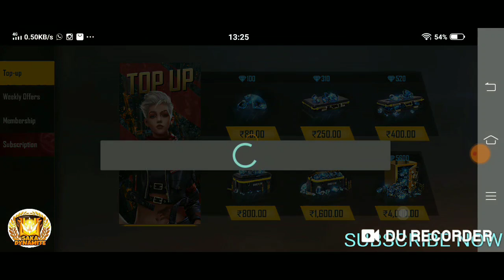TROPICAL PARROT UNBOXING || UNOXING OF M1887 GUNSKIN || UNBOXING IN DICE EVENT || RIP 12000 DIAMONDS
Hello guys i am here ,
If like my gameplay then sub my channel,S❥  Hi! Friend,

 ❥  I'm your Host SAKA DYNAMITE

      DYNAMITE GAMERS

 ⚑  I Play Lot Of Games Likes PUBG ,
     Call Of Duty ,NFS ,COD Black
     Ops ,GTA ,And So Many Others
     Games...
     But on my this Channel I mainly
     Play FREE FIRE and  I love *FREE
     FIRE *and Sharing My
     Experience with You Guys.
     I Love The GRAPHICS Of This
     GAME

 ⚑  The GRAPHICS Are So Awesome
     And Smooth That I Can't Tell U
     In Words. To Experience
     That U Must Need to Play This
GAME .

      [Pro Gameplay],
      [Tips and Tricks],
      [WTF moments],
      [Tournaments]  , And For Many
More. On Your Feed!

     [Upload Schedule {tricky Tuesday
& guild challenge zone. ETC }]

      1k  😘
     10k  😘
     20k  🥵
     25k..🥵

 ⚑  So, If You Are Reading This,Then
      █▬█ █ ▀█▀ bell SUBSCRIBEbell
      Button..

 ⚑  I Want U Guys to be on my Live
     Stream According To My Schedule

⚑  Your Tips , Reviews And Feedback
     Are Highly Appreciated...slight_smile

‌✦BE DYNAMITE'S
✦BE DYNAMITE FAMILY
‌✦❤️ SE DYNAMITE

✦   WE GAMER

     New Updates Of FREE FIRE.

✦  JOIN Discord to having Fun with
     SAKA DYNAMITE And Meet My
     Dynamite Family...

✦  JOIN Our Whatsapp Group to
     know More About All Up Coming
     Tournament  Of FREE FIRE
     Which are Organised by Us..

GMAEPLAY ,TIPS AND TRICKS HOW TO GET HIGHEST LEAGUE , FULL GAMEPLAY MODE. freefirelive freefirenews # freefiregiveaways